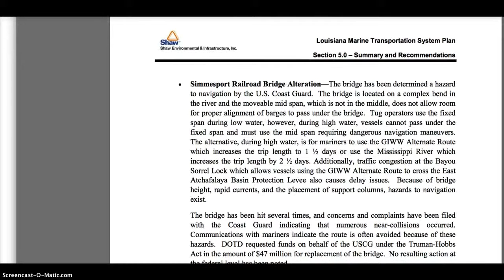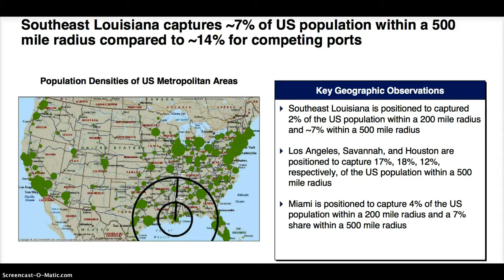blue mountain state oil change scene